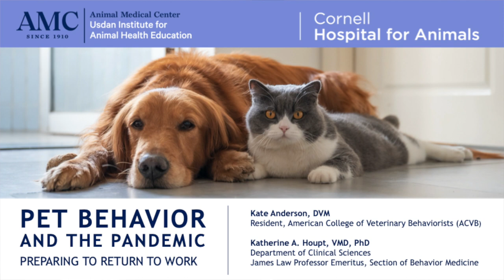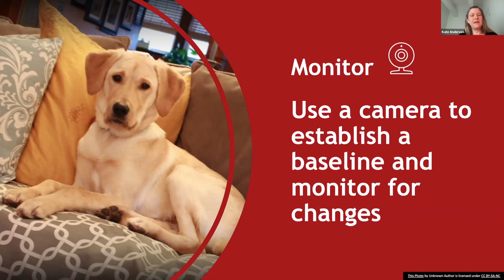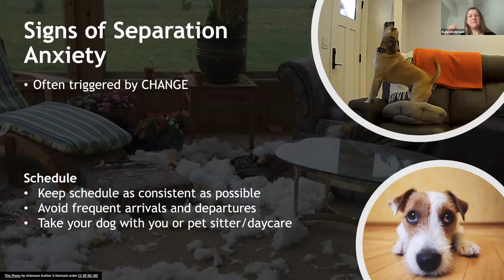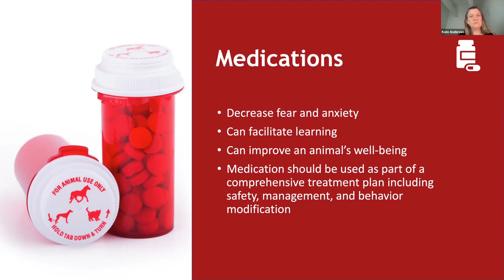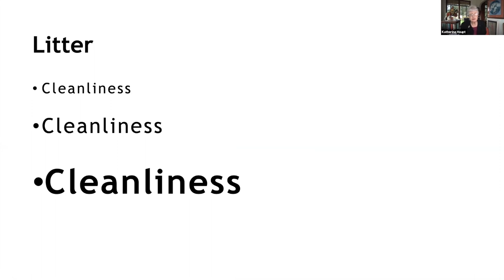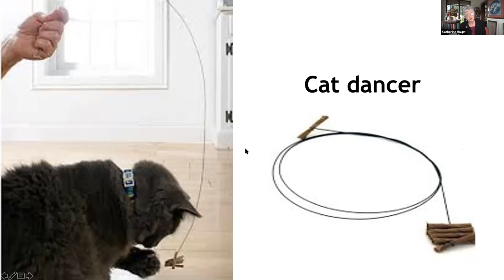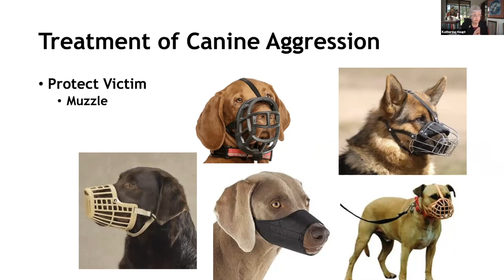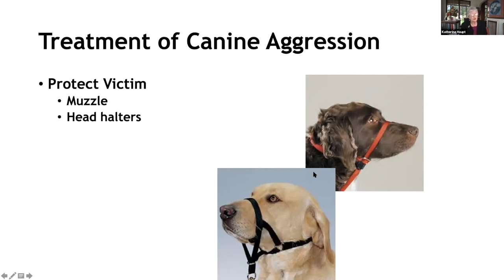Pet Behavior and the Pandemic: Preparing to Return to Work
During the COVID-19 pandemic, pets have been enjoying the constant company of their owners and the extra attention that comes with it. As more Americans are vaccinated and return to the office, the change in routine is likely to be stressful for some pets and may lead to behavioral issues, especially in dogs and cats.

To help prepare your pet for post-pandemic life, the Animal Medical Center's Usdan Institute and the Cornell Hospital for Animals teamed up for a webinar entitled “Pet Behavior and the Pandemic.”

Cornell behavior specialists Dr. Katherine Houpt and Dr. Kate Anderson, discuss separation anxiety, socialization, and offer suggestions to help ease your pet's transition to the new normal.

00:00 Introduction
04:55 What To Do NOW
10:57 Signs of Separation Anxiety
14:13 Treating Separation Anxiety
21:04 Cats and COVID
24:03 Litter Box Aversion
30:43 Feline Aggression
34:36 Canine Aggression
44:49 Q&A